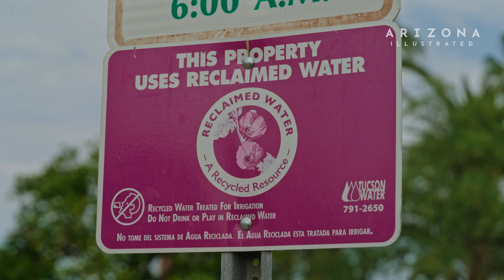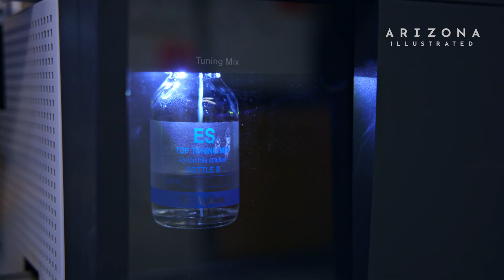Reclaimed Water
Water reclamation is the process of converting municipal wastewater (sewage) into water that can be reused for a variety of purposes. Here is a behind-the-scenes look at that process.

Producer: David Fenster
Videographer: John DeSoto, David Fenster, Gage Judd
Editor: John DeSoto